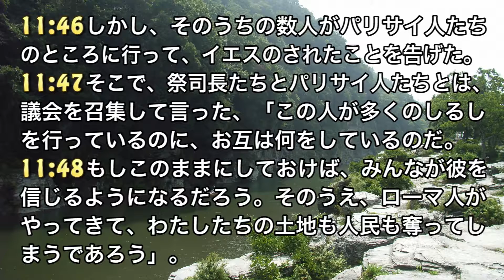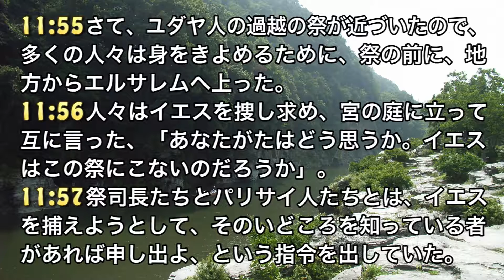ヨハネによる福音書 第11章